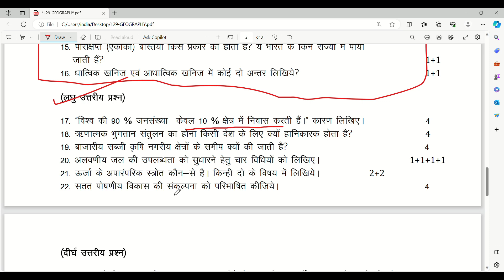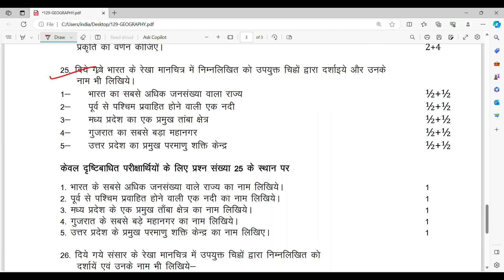भूगोल कक्षा 12 महत्वपूर्ण मॉडल पेपर 2024/ Class 12th Geography upmsp model paper 2024/up board 2024